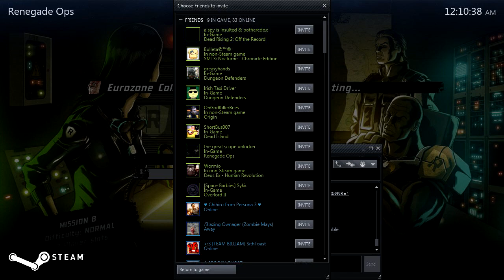Renegade Ops Coop - Mission 8 From the Ashes - Part 1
We had a bit of difficulty getting a coop game started this time. But after restarting the game it eventually worked.